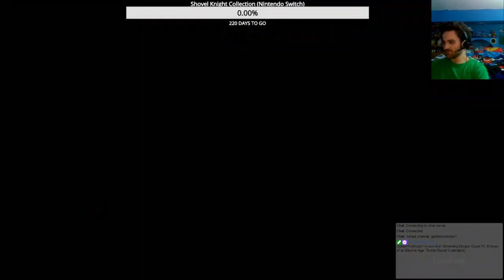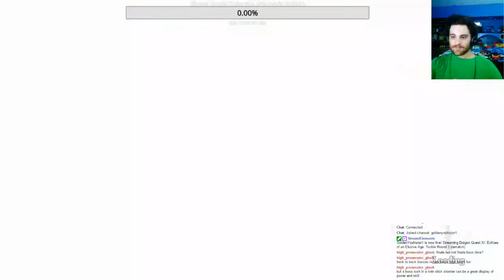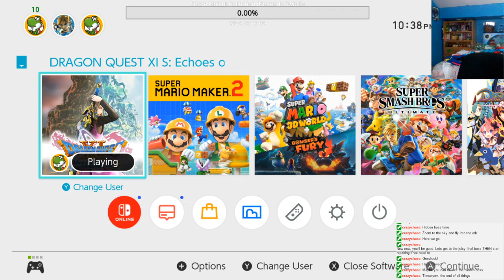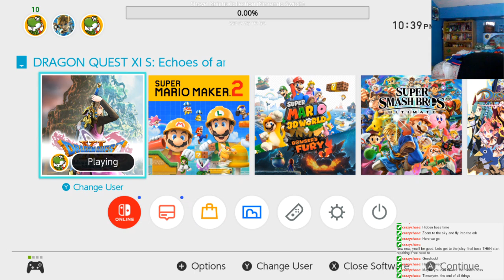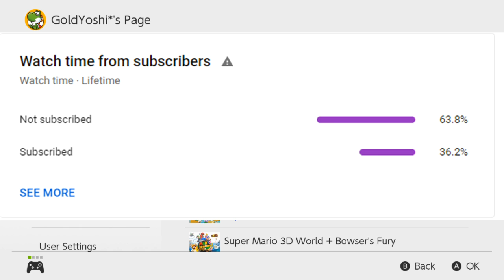The True Finale (of Dragon Quest XI)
we have done it. after multiple side streams of grinding and gambling and stocking up on materials, we have finally conquered the last 2 tockle fights, and the hidden Switch Exclusive Final Boss. and holy shit were these fights brutal. Veronica was a real MVP in those fights, along with Serena and Hendrick. But the fact of the matter is that we spent nearly 5 months on this game, and honestly it was a masterpiece. Even with the Town-tripe, and shy pox moments.   So much of this game was great, and I know Chase joked on the armorless run, but I feel like he just didn't want me to play Partner's in Time Hard Mode, I've waited long enough, and I am glad I was able to finally beat it.